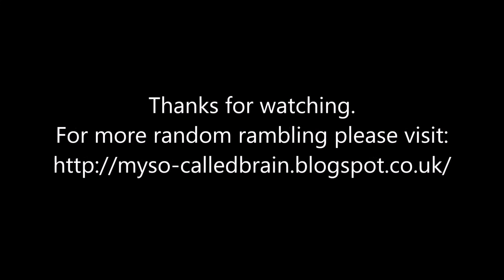Views & Reviews: Fast Cars And Anthropomorphic Lives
Views on the madness that is the current state of the world.

Reviews for Zootopia/Zootropolis, Speed Sisters, The Witch and 10 Cloverfield Lane.